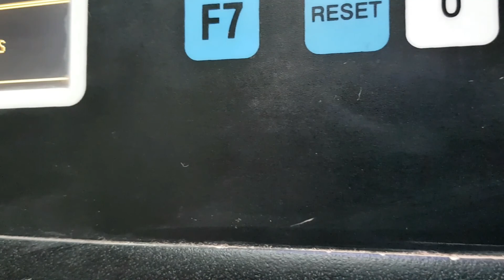Короткое видео про....#440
. рабочее место.

Я всегда с собой беру видеокамеру.
I always take a video camera with me .

Канал YouTube использую как облачное хранилище видео бытия.
Барсику на сосиски, или мне на топливо, или на развитие канала  оставлю номер  карты "Сбербанк"
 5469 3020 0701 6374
Алексей Валерьевич